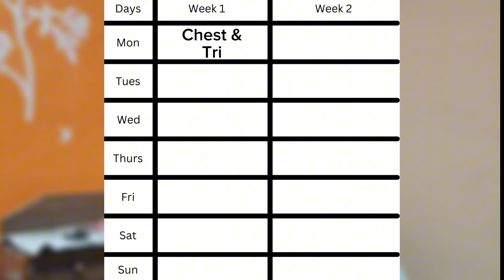What is the Best WORKOUT PLAN for Fast Muscle Growth ?@NotSoFit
Yo guys this is going to be a complete workout split guide and I have mentioned the best workout split for beginners as well as intermediates based on my studies and experience !

For in depth info do comment down and I'll surely make a video on the same .

Any doubts regarding the video , you may comment or ask me directly .

Keep supporting !

best workout split for fat loss and muscle gain
best workout split to lose fat and gain muscle
best workout split to build muscle and lose fat

Keep grinding ! Keep Pushing